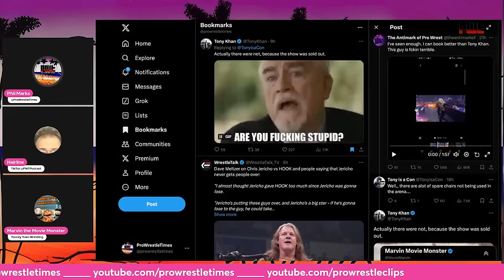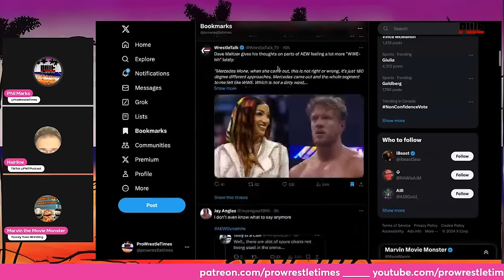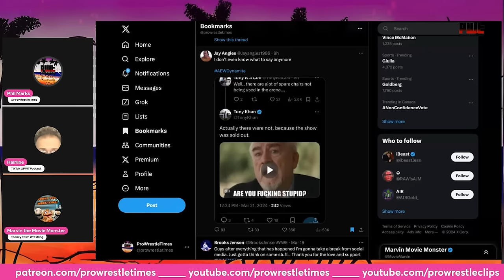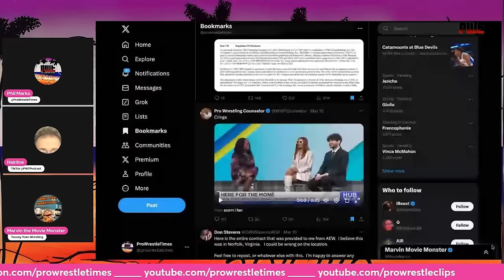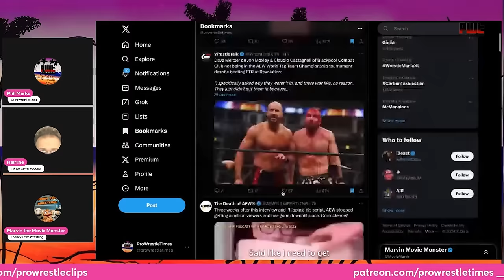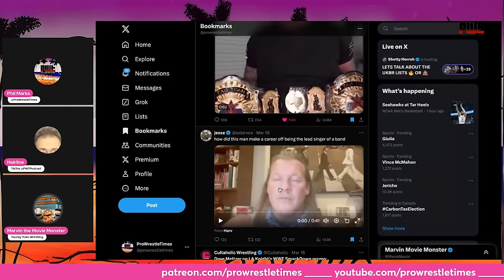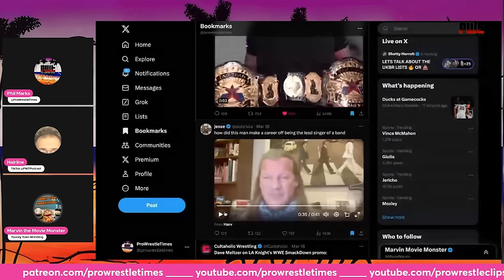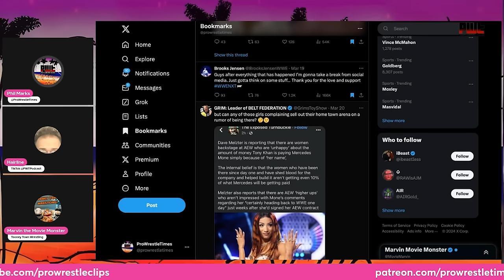Tony Khan MELTDOWN! Mercedes Mone Is FAKE? Chris Jericho Is WASHED!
In this clip taken from PWT Podcast 53, Phil Marks, Hairline, and Marvin The Monster from @ToonWrestling react to Tony Khan melting down, people saying Mercedes Mone FKA Sasha Banks is fake, and Chris Jericho being washed. Check out full episodes below!👇